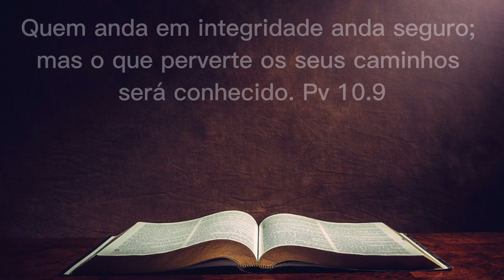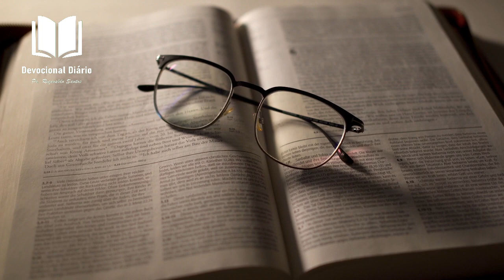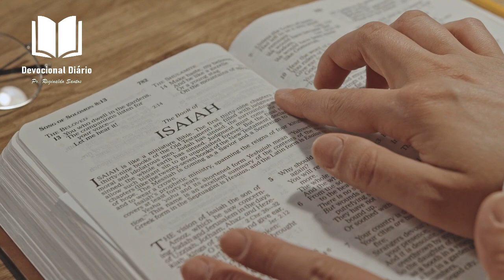DEVOCIONAL DIÁRIO: O PODER DA DECISÃO EP 1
🙂 Sejam Bem-vindos(a)
📅 Domingo 23 de Julho de 2023

Em nossa jornada pela vida, somos constantemente confrontados com escolhas e caminhos a seguir.
Isso aconteceu com Abraão, Daniel com Davi e tantos outros personagens da bíblia.
Cada decisão que tomamos molda o nosso destino e influencia diretamente o nosso bem-estar e sucesso.
Assim foi na vida de José que decidiu esquecer o seu passado, e seguir em frente, pois ele aprendeu que tudo que ele passou na vida, serviu para ele estar pronto para assumir o governo de todo o Egito.
A decisão ela nos capacita a transformar sonhos em realidade e nos impulsiona a alcançar alturas novas.